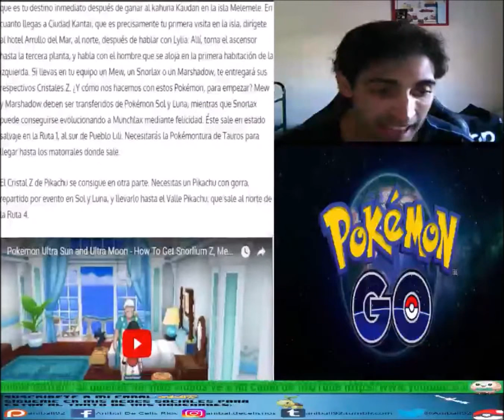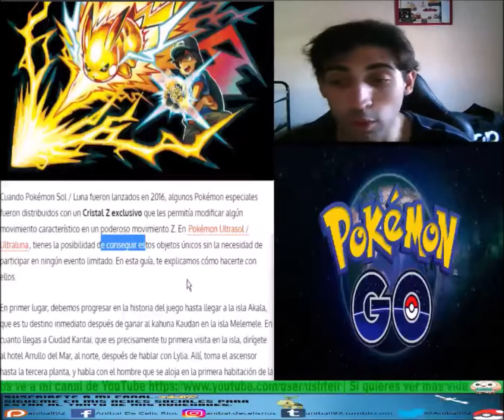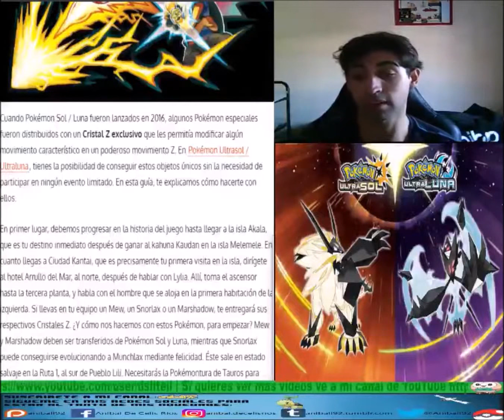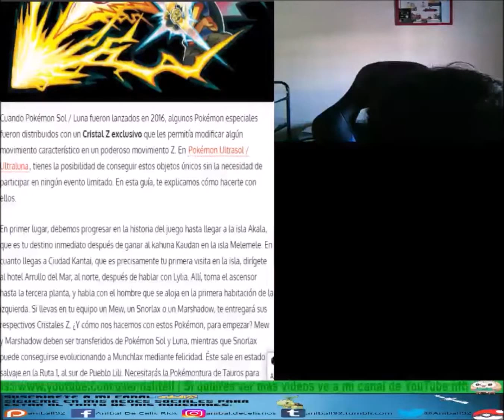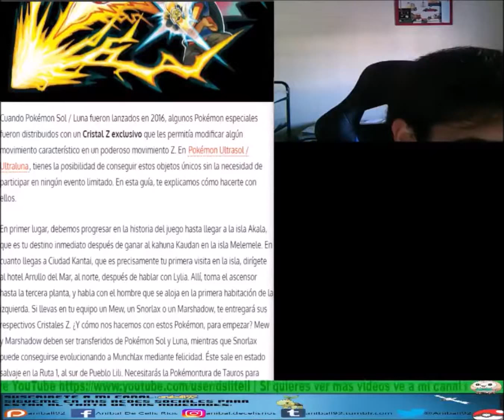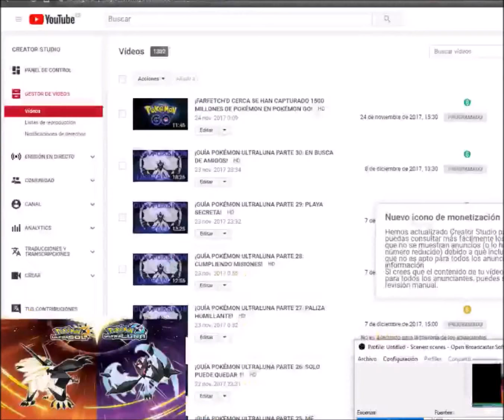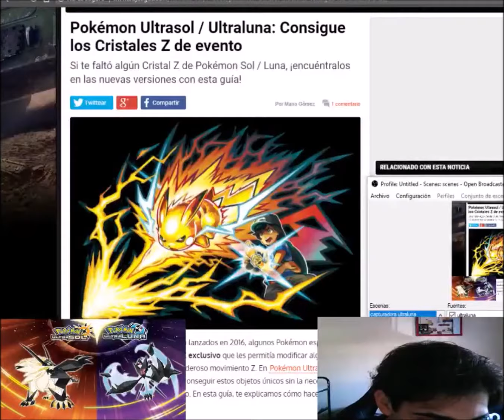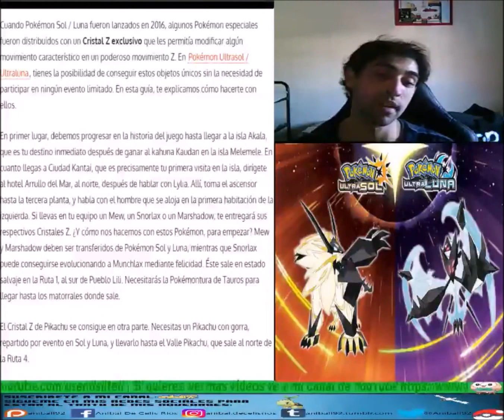¡POKÉMON ULTRASOL/ULTRALUNA CONSIGUE LOS CRISTALES Z DE EVENTO!